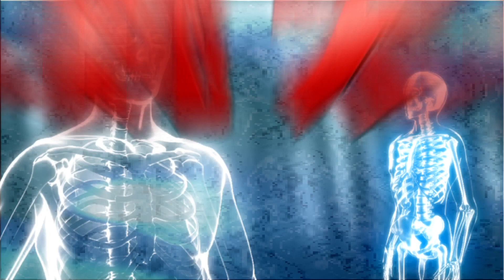東森綜合32頻道【醫師好辣】160803 預告: 心跳太快, 當心引爆恐怖危機?!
每週一到週四 晚間10點 醫師好辣

綜藝大哥胡瓜強勢登場!
帶您揭開白色巨塔裡不能說的秘密!!